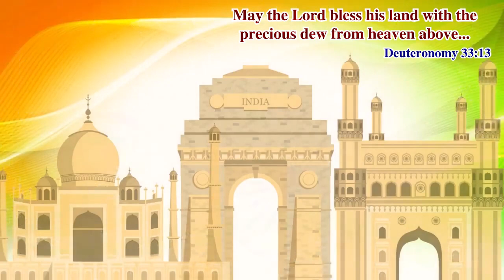Independence Day Special Wish || INDIA ||My Deliverance Church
Follow Deliverance Church on social

Deliverance church Bank Account Details are given below
A/c Name - DELIVERANCE CHURCH
Branch - CANTONMENT, TRICHY
IFSC Code - SBIN0000930
New to Church ??
Church Address:
Deliverance Church
10th Cross street west extension
Thillai Nagar
Trichy-620 018
Tamilnadu, India.